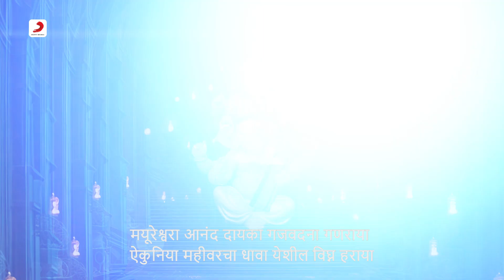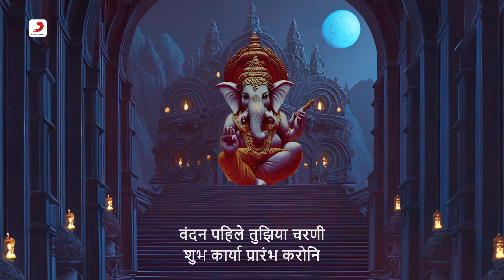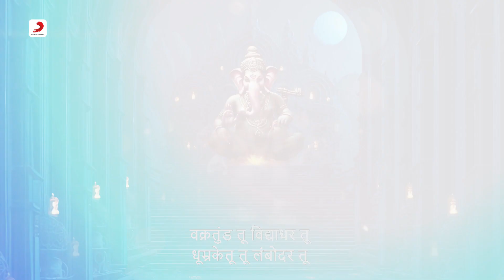Mayureshwar Anandayaka - मयूरेश्वर आनंदायका | Jai Mangalmurti | Suresh Wadkar 🎶🙏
Mayureshwar Anandayaka, a divine chant beautifully rendered by Suresh Wadkar in 'Jai Mangalmurti'. Let the harmonious notes transport you to a realm of spiritual bliss. 🎶🙏

Track Name – Mayureshwar Anandayaka
Singer – Suresh Wadkar
Composer - Pradeep Vaidya, Vikas Bhatawadekar
Lyricist - Nitin Akhave, Sanjay Upadhye, N.C. Bedekar